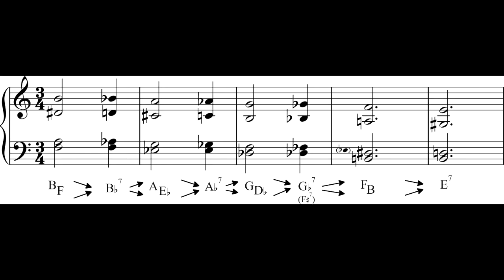Example 6-17 (The fundamentals of harmonic tensions)